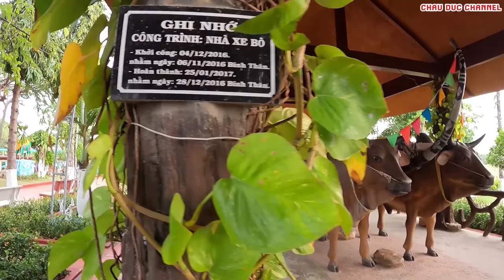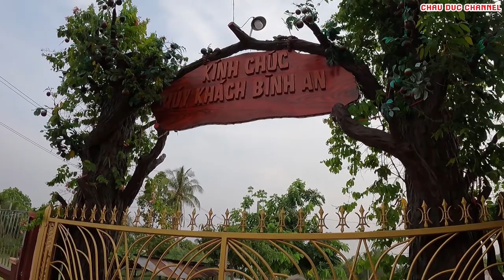Miễu Bà Chúa Xứ Bàu Mướp An Giang | CHAU DUC CHANNEL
Miễu Bà Chúa Xứ Bàu Mướp An Giang